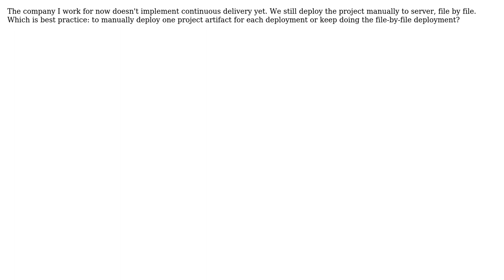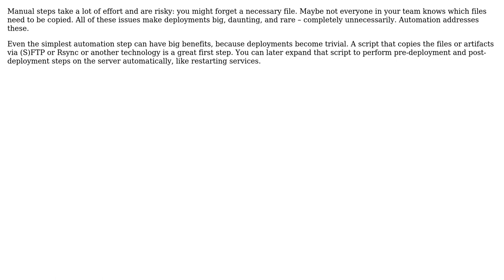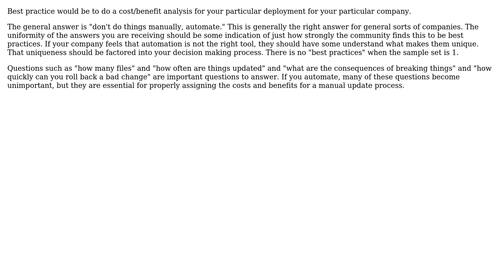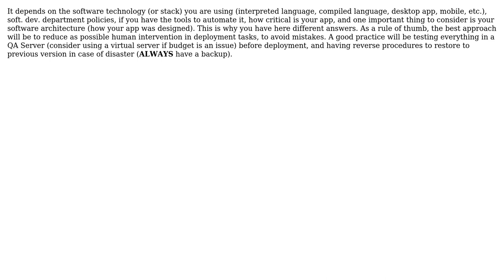Software Engineering: Is it best practice to deploy a project to the server file by file manually?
With thanks & praise to God, and with thanks to the many people who have made this project possible! | Content (except music & images) licensed under CC BY-SA | Music | Images & others | With thanks to user vikingsteve user Phill W. user Peter Mortensen user Jake Muller user Ewan user Edu Garcia user Cort Ammon user Blueriver user amon and the Stack Exchange Network Trademarks are property of their respective owners. You are responsible for your own actions.